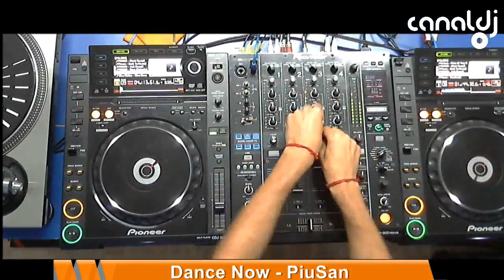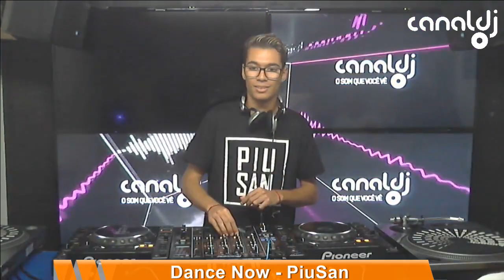DJ Piu San - Programa Dance Now - 11.01.2020 ( Parte1 )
Set do DJ Piu San, gravado e transmitido ao vivo no Canal DJ em 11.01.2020